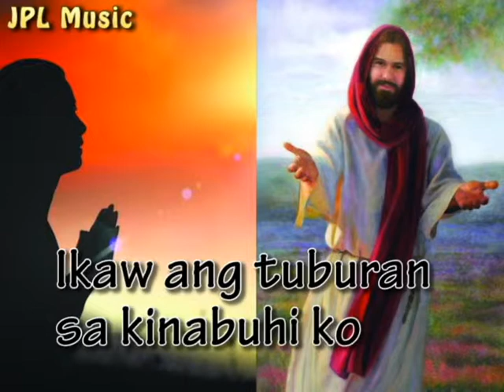Lamdag ka Ginoo Karaoke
Mga Duyog sa Misa.